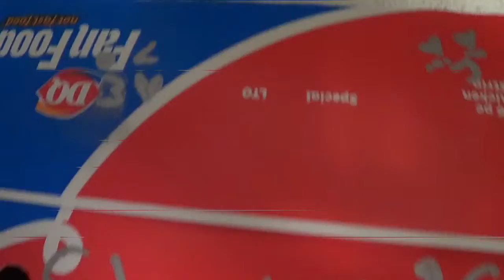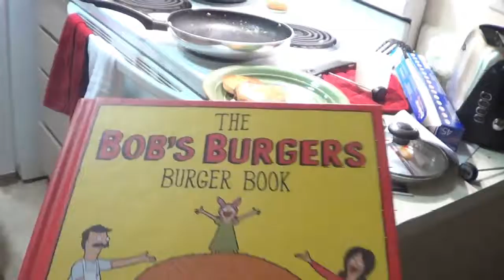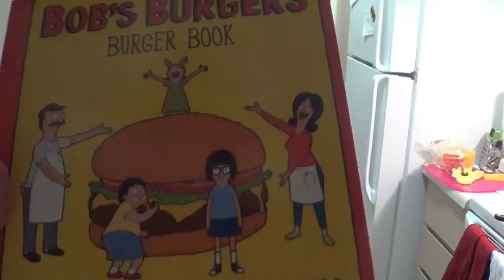Steven, Daily #561: Being Mundane